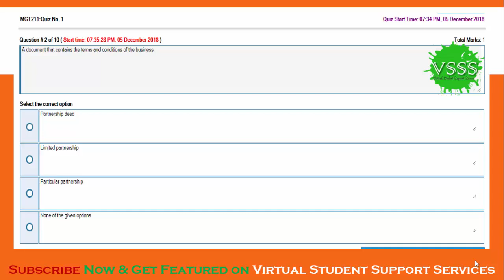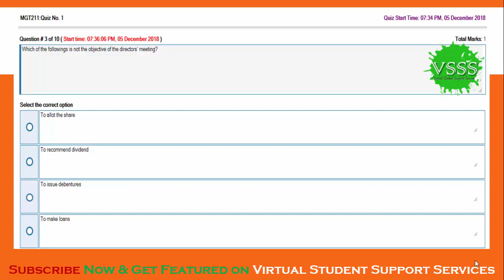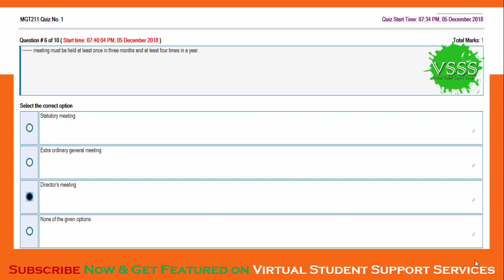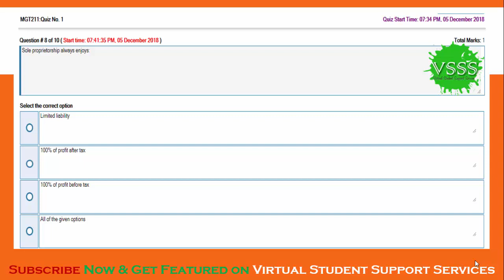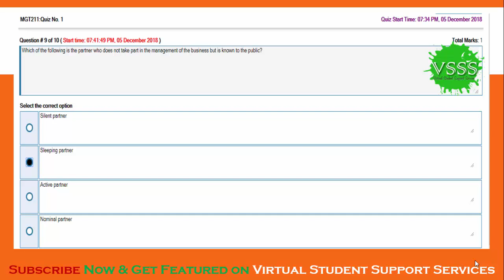SOLUTION Quiz No. 1(2) (MGT211 - Introduction to Business) Fall 2018